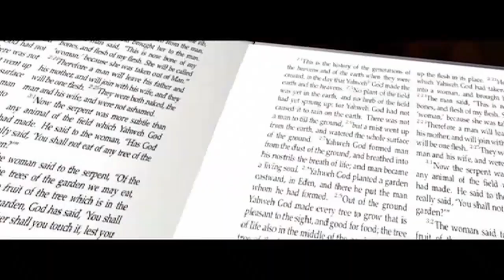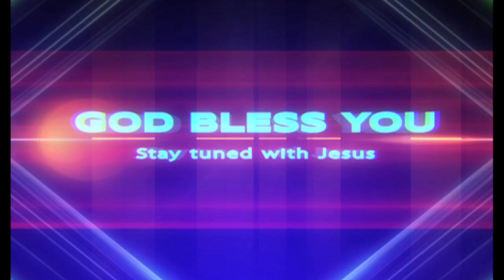వాక్య నిధి | 063 | Brother Voola Ravi Kumar | Moksha Margham